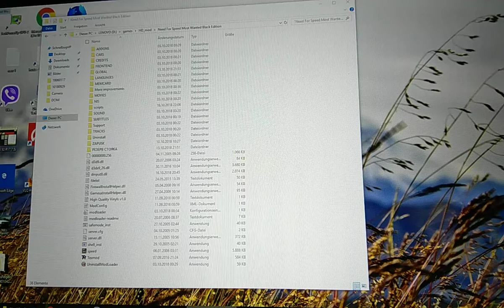Nfsmw part 2(4)